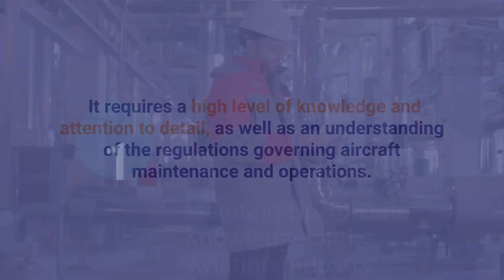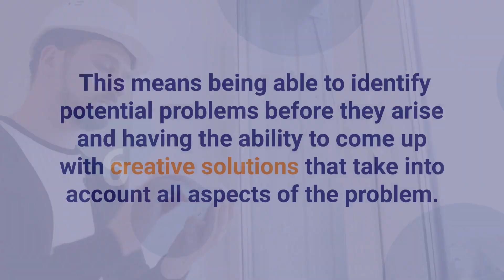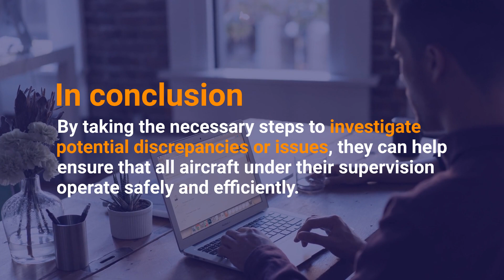Tips for Success as an Inspection Supervisor in the Aviation Industry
If you're looking for a challenging and exciting career in the aviation industry, becoming an inspection supervisor might be right for you! In this video, I offer some tips for success in this role.

I hope you find these tips helpful. If you have any questions, please don't hesitate to ask in the comments section below.